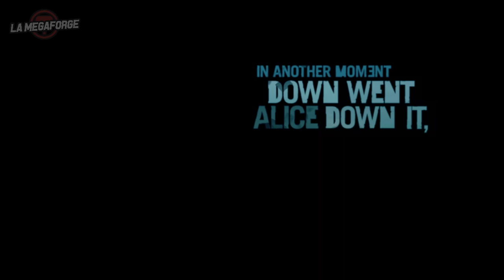Far Cry 3 • Guillemot m'a touché le cul sur une île paradisiaque ｢streamer: Ruru｣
Alors ? Ça continue en plus ? Tu peux pas t'arrêter de toucher des p'tits boulards, Guillemot ? Attention hein ça va te retomber sur la gueule.